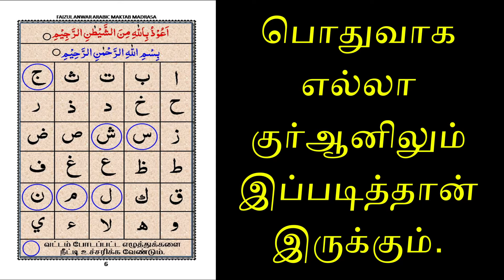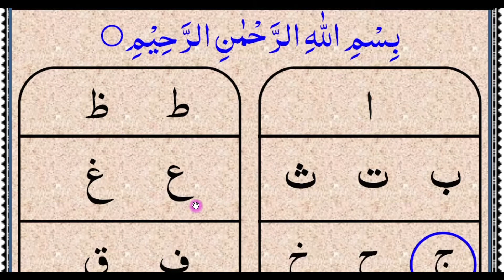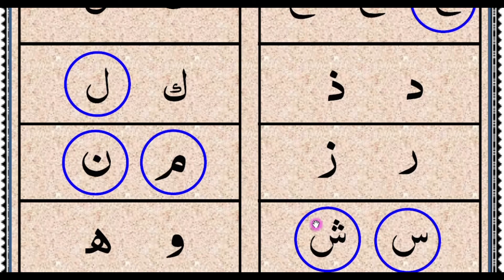Tajweed Lesson 2 எளிமையாக்கப்பட்ட புதிய முறையில் அரபு எழுத்துக்கள்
To watch
Tajweed Lesson 1 அரபு எழுத்துக்கள் 30 அதனுடைய தெளிவான உச்சரிப்புகளுடன்